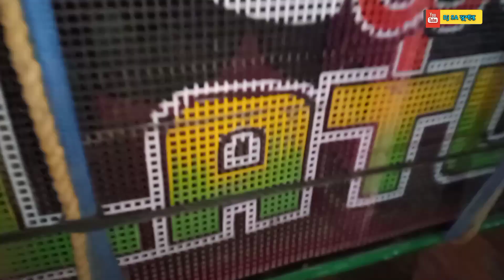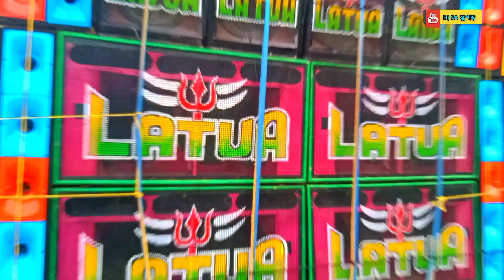Latua Music | বিকেল বেলা পুরো ঝড় তুলে দিল